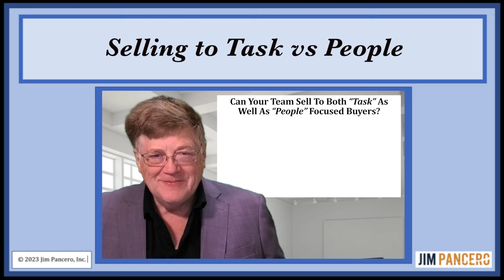How effective are your reps at selling to different people differently?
Being effective in selling today requires us to sell to the full range of buyers available to us. How flexible are your reps at selling to someone who is not like them?

There are numerous ways to clarify and define the differences between buyer personalities. One of the simplest and most straightforward ways to discuss buyer differences is to compare the motivation of task buyers vs people buyers.

Task buyers are more interested in the facts and talking about how your proposals will impact their numbers, while people buyers are more interested in talking about how your proposal will impact their people. The key is for each member of your team to first know which personal bias they have and then to develop specific plans and language to persuade someone opposite of why they personally would want to buy.

Most reps are effective at selling to someone just like them. The challenge is when we need to be persuasive and connect with someone opposite of our personality and communications style. Think your team can expand their persuasive effectiveness by learning how to sell to a wider range of buyers?

Join me as I share ideas to help effectively sell to both people biased, as well as more task biased buyers. Being effective selling to a wider range of buyers could help all members of your team sell even more!